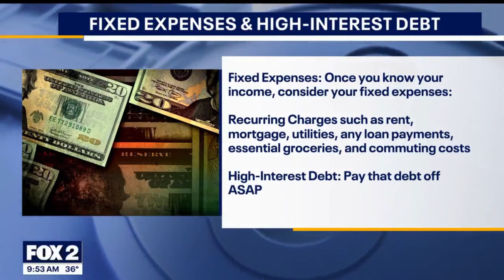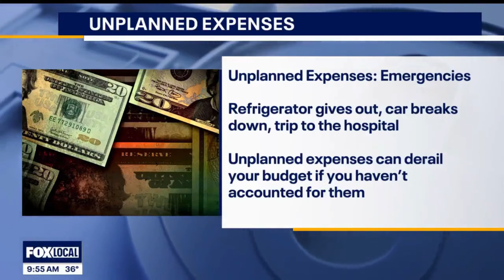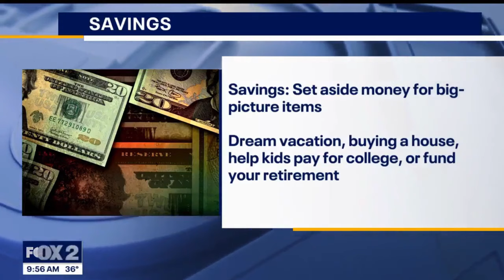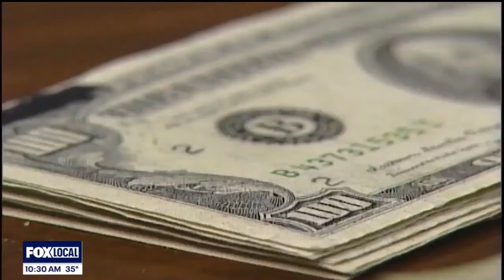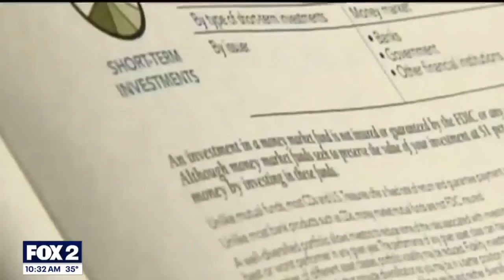Debt Free New Year - WJBK January 10, 2024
Many people resolve to be better with their finances in the new year, but where should they begin? Financial instructor Michael Masserant joined@FOX2Detroit with tips for getting started with budgeting and money management.